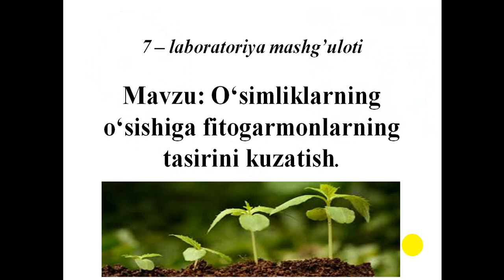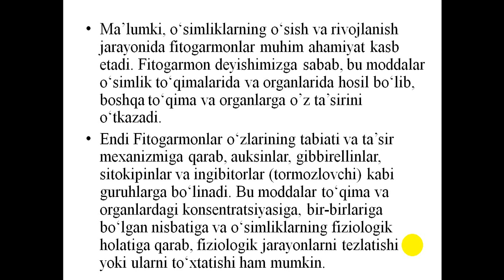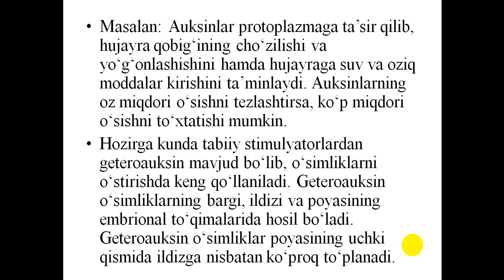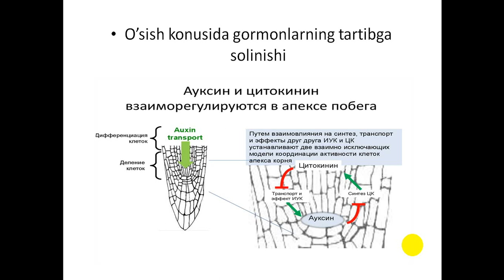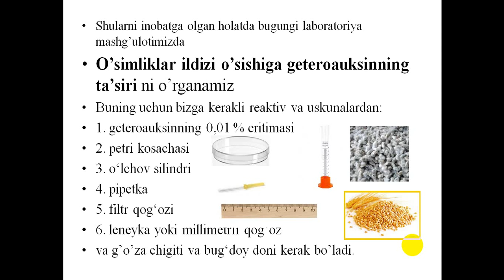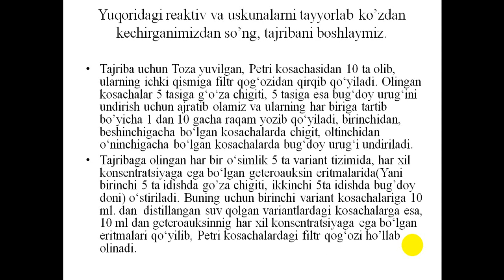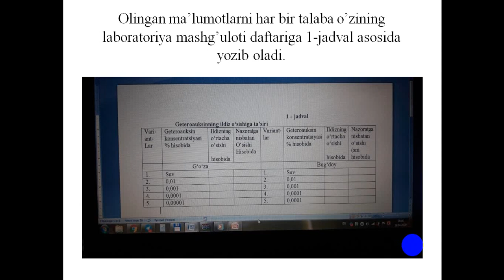Mavzu: O'simliklarning o'sishiga fitogarmonlarning ta'sirini kuzatish.7-laboratoriya mashg'uloti.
OTM: TerAIRI
Fan: Botanika va o'simliklar fiziologiyasi
Mavzu:  O'simliklarning o'sishiga fitogarmonlarning ta'sirini kuzatish.
7-laboratoriya mashg'uloti.
O'qituvchi: Sultonov Sirojiddin